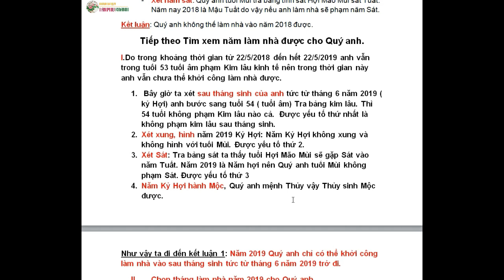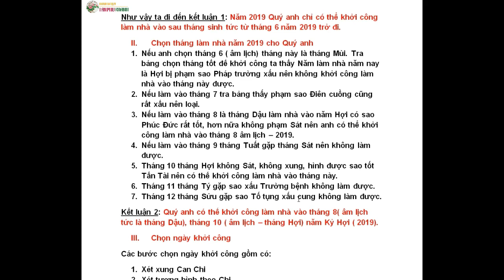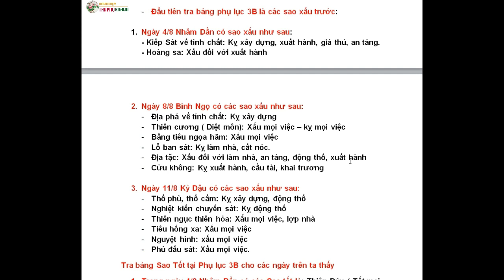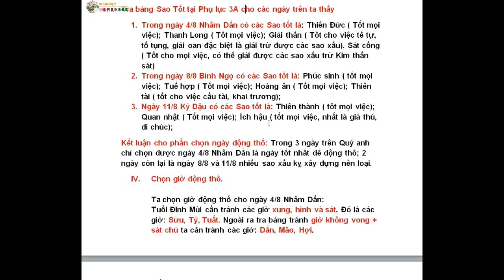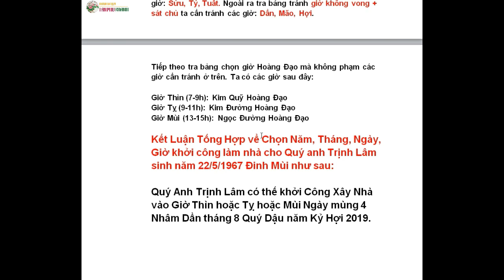Hướng Dẫn Cách Chọn Năm Tháng Ngày Giờ Làm Nhà + Ví Dụ Cụ Thể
- Liên kết tải về tài liệu " Hướng Dẫn Chọn Năm Làm Nhà" tại
- Liên kết tải về tài liệu " Hướng Dẫn Chọn Tháng, Ngày, Giờ Khởi công làm nhà" tại
( Quý vị, các bạn cô bác anh chị tải 2 tài liệu này về để nghiên cứu và ứng dụng trong công việc chọn năm tháng ngày giờ làm nhà nhé!)